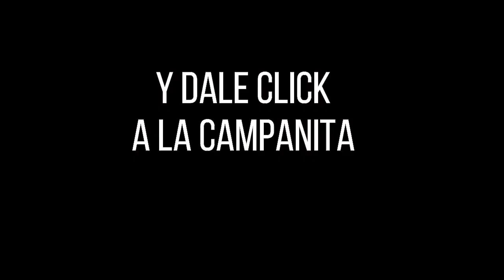LOTERÍA DEL TOLIMA Resultado del LUNES 11 DE JULIO de 2022 PREMIO MAYOR Y PREMIOS SECOS ✅🥇🔥💰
Hola buenas noches, te presentamos los resultados de las loterías y chances en Colombia, vamos con el Resultado para la Lotería del TOLIMA del LUNES 11 DE JULIO de 2022.